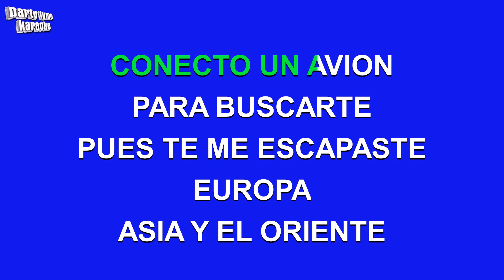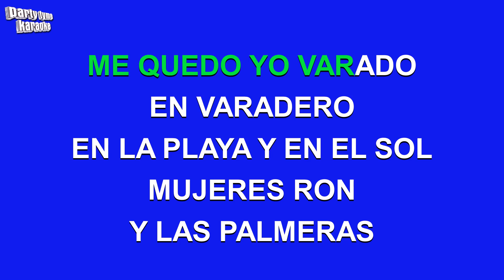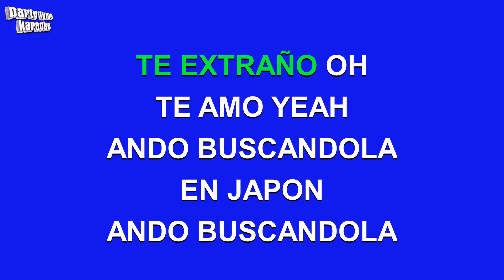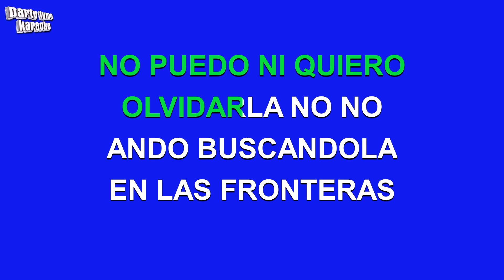Mana - Buscandola (Versión Karaoke)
Versión karaoke de 'Buscandola'
hecho popular por Mana,